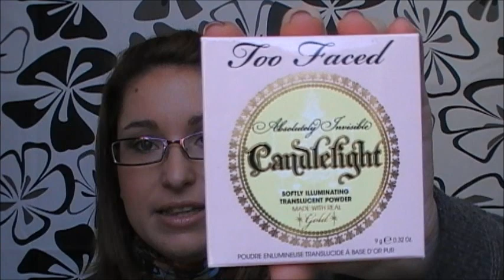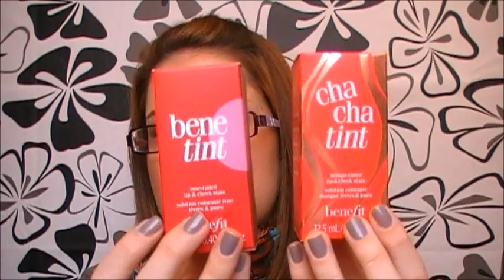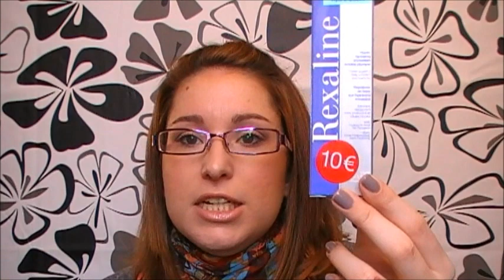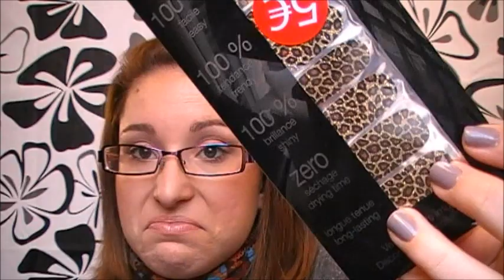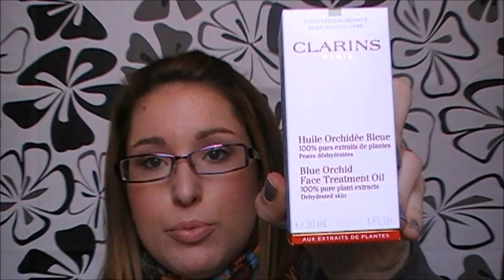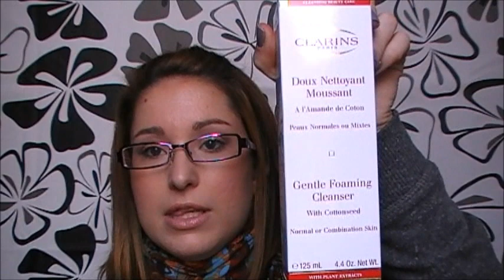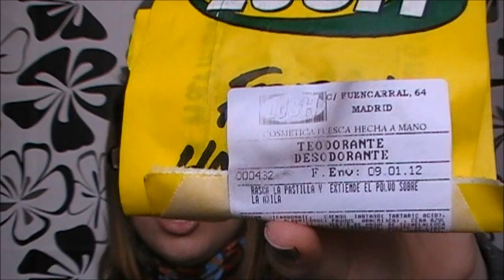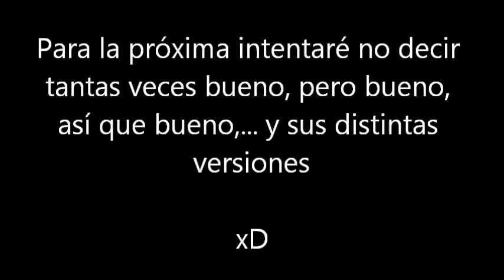HAUL ENERO'12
. ABREME .

Lo que llevo en este vídeo:

Cara:
- Crema hidratante con color Vitazing SPF15 - Origins

- Smoothing & brightening concealer - Sephora

- Mineralize Skinfinish Natural (Light) - MAC

Mejillas:
- Colorete en crema Something Special - MAC

- Colorete Gilda de Nars

- Iluminador Light Flush - MAC

Ojos:
- Paint pot Painterly - MAC

- Sombra Dark Brown - NYX

- Sombra nº 25 Porcelain - Sephora

- Máscara de pestañas Great Lash de Maybelline

- Lápiz Black mania - Essence

Labios:
- Labial Hue -- MAC

- Lipglass Patience Please - MAC

Uñas:
- Esmalte 319 - Kiko